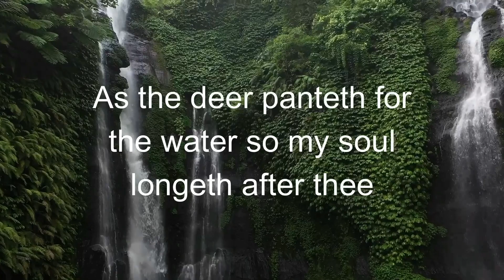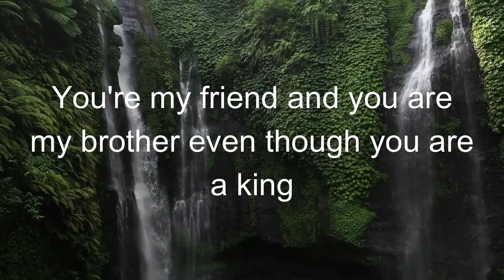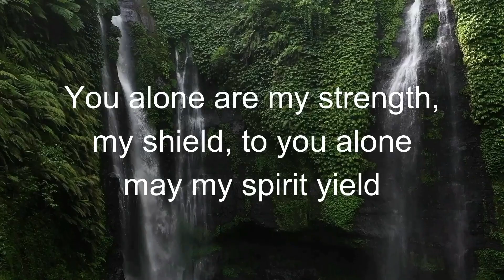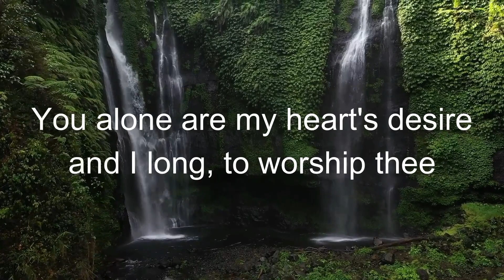AS THE DEER || LYRIC VIDEO || CHYDEE CRYSTAL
This is one of my favourite hymns and I want to share it with you.

"As The Deer"- written by Martin J. Nystrom

You alone are my strength, my shield You alone may my spirit yield